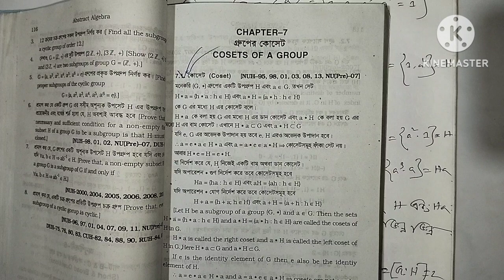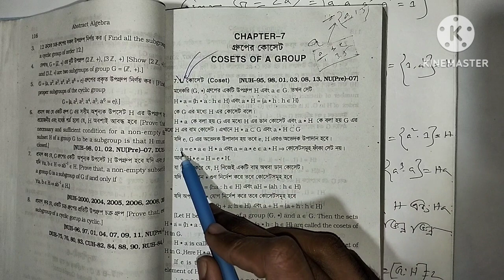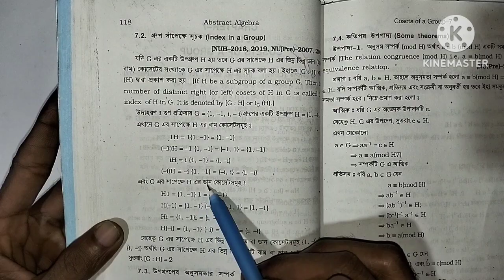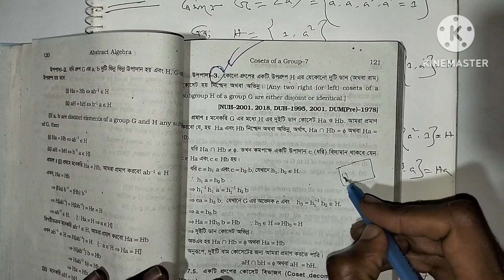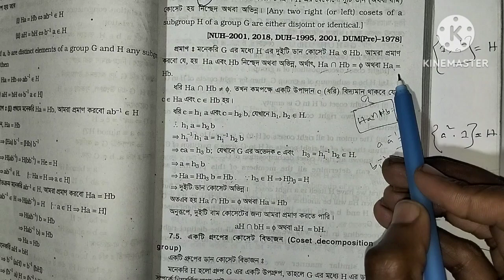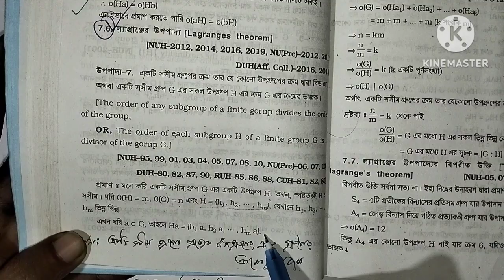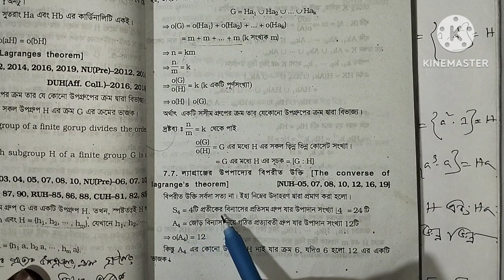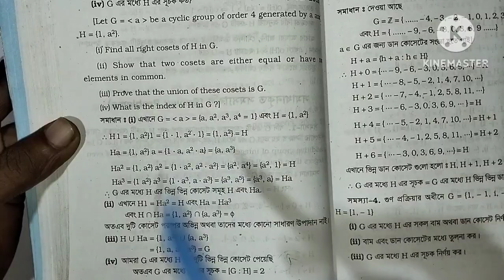Abstract Algebra//Cosets of a(গ্রুপের কোসেট) group//Honours 3rd year chapter 7 part 1।।